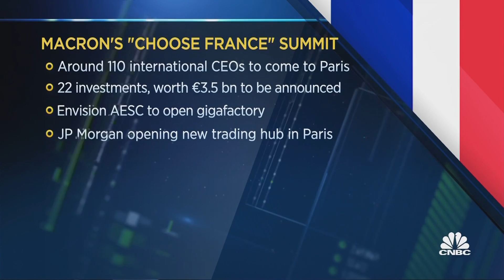French presidential race heats up after Macron and Le Pen's parties fail to make gains against tradi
CNBC's Charlotte Reed reports on the second round of the French regional election which saw the traditional center-left and center-right parties hold onto their regions while Marine Le Pen's far-right party failed to win a single region and President Macron's party also scored poorly. But these results could be telling us more about the future parliamentary election than the presidential one.